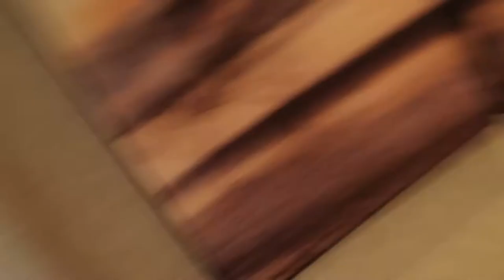BABY MOON // THIRD PREGNANCY // GOLD COAST BABYMOON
Hi Guys !
Here is a little vlog of our recent baby moon, we only went away for one night and spent most of the time just relaxing.
The highlight of the day for me was probably the fries and Diet Coke room service in bed haha

Also - I was so desperate for a break from my kids but then as soon as I'm away I miss them so bad! Any other moms relate to this? its so frustrating!